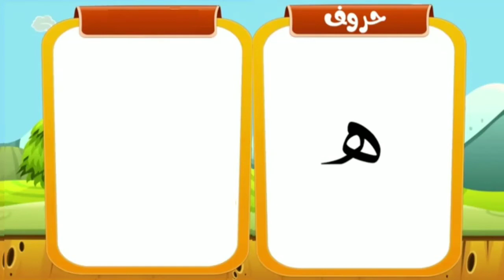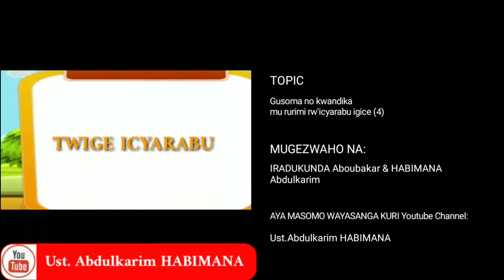Uburyo bwo gusoma no kwandika mu rurimi rw'icyarabu igice cya kane(4)